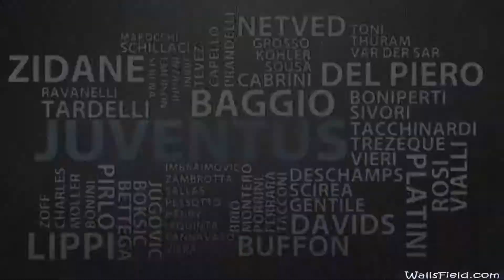Juventus Vs Fiorentina | Football Dramatic Moments Sliding Tackle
He's a video gamer. But he's a gamer with a difference.
Because he discovered that he could actually get paid to play games (yes, really!).
So check this out, you'll be glad you did!

This video is my personal desire, by transferring the players I want. My passion is to continue to love Juventus and jeeps, for the rest of my life. Thank you for joining here. Please join my simple content.